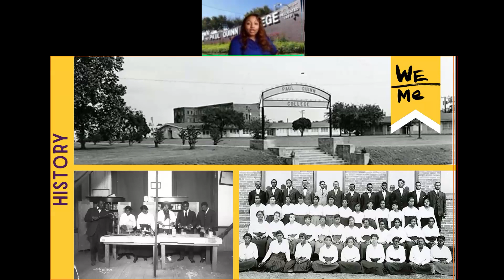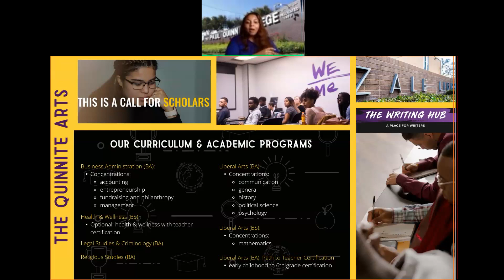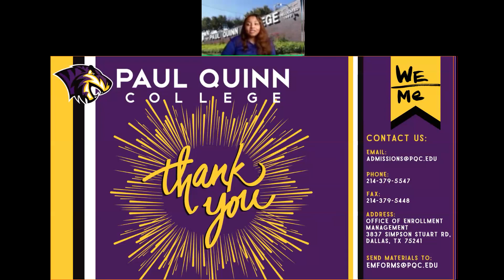CFBISD HBCU Highlight: Paul Quinn College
Paul Quinn College is a private historically black Methodist college in Dallas, Texas. It is the oldest historically black college west of the Mississippi River and the nation's first urban work college.